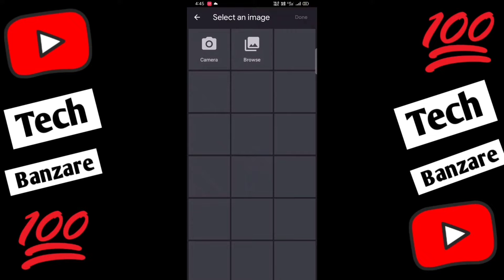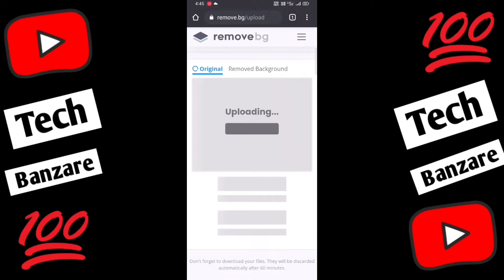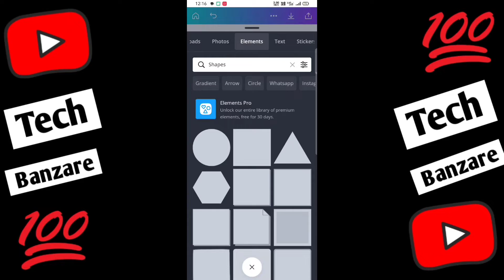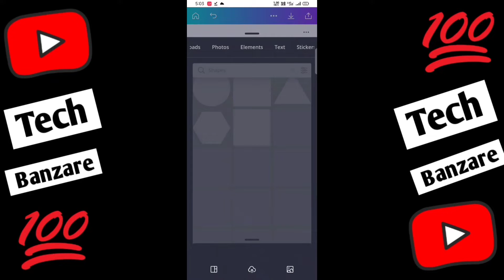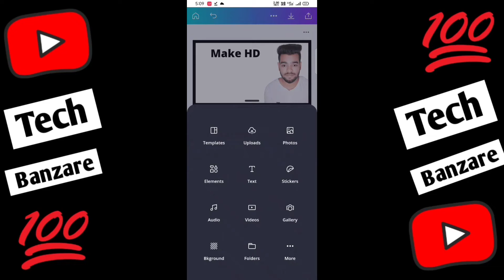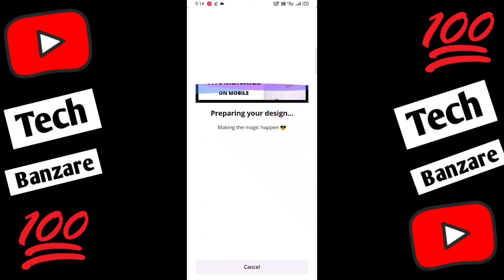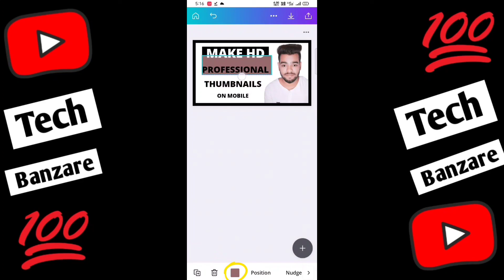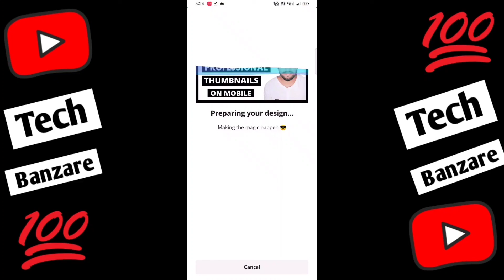How To Make Thumbnail For YouTube | how to make thumbnail on YouTube |Youtube Thumbnail Kaise Banaye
Hello Guys To Aaj Maine professional HD YouTube Thumbnails banaye H to Umid karte H ye Video Apko Pasand aai gi.

              Don't forget this channel

HD Thumbnail Youtube
Thumbnail for Youtube
Professional HD thumbnail
thumbnail youtube
Youtube thumbnail make
how to make Thumbnail
hoe to make youtube thumbnail
2021 thumbnali in youtube
professional thumbnail youtube
thumbnail